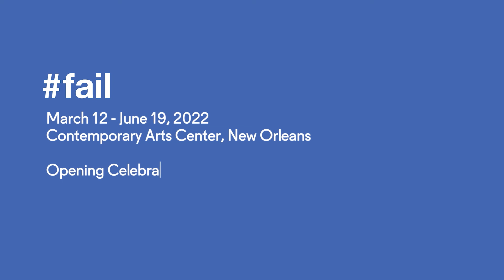fail: Cara Despain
fail, a new multimedia group exhibition that brings together works by twenty five artists that expose the systemic failures facing our world.

The landscape painting genre has idealized territories, often for expansionist purposes, and this was particularly true in North America. In Cara Despain’s works, these “paradises” were harbingers of the consequences to follow and denials of ensuing realities of colonization, resource extraction, land management and ownership. Romantic landscapes of the American West have been permanently parceled, altered, scarred, and claimed. Made from pure carbon, they are created using burnt debris repurposed as drawing tools to transfer the charred material onto muslin. Despain collected debris from the catastrophic 2018 fires in California, such as the Camp Fire in Paradise, and used them to create large scale 'landscape paintings’.